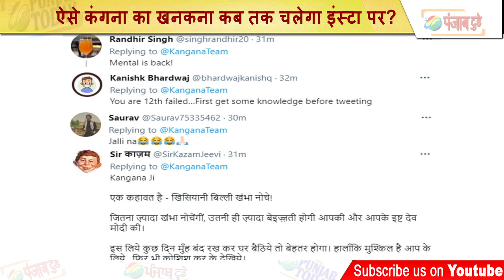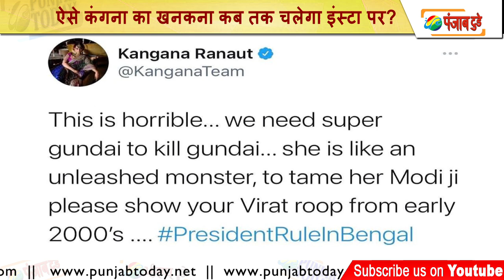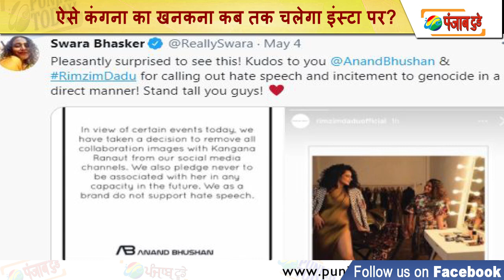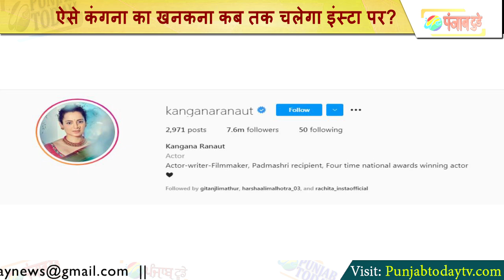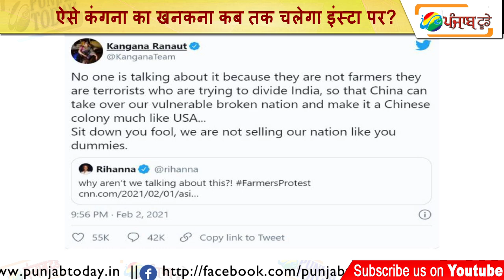ऐसे कंगना का खनकना कब तक चलेगा इंस्टा पर? kangana ranaut